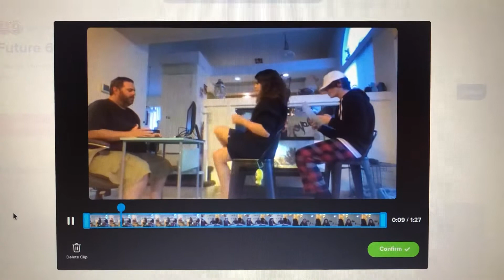Emma campaign add